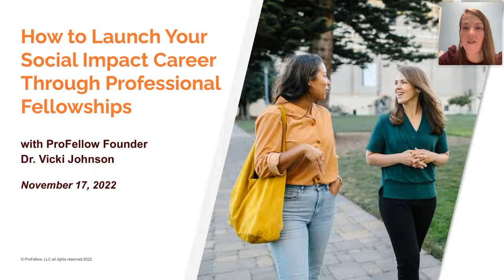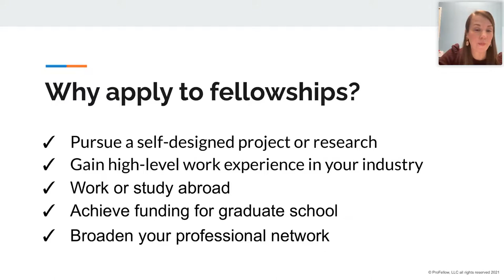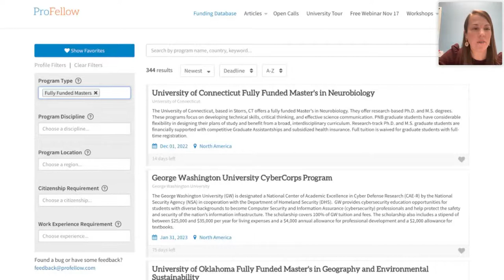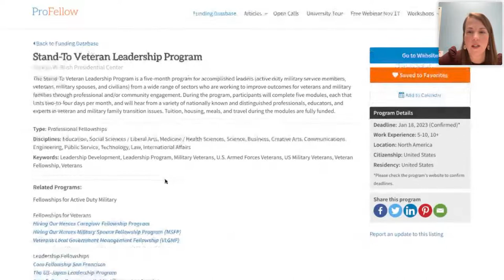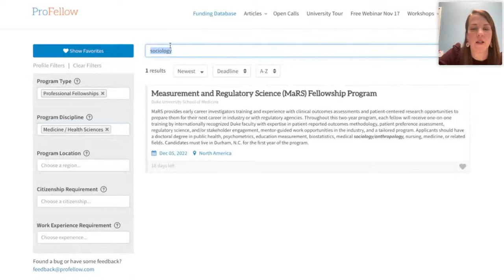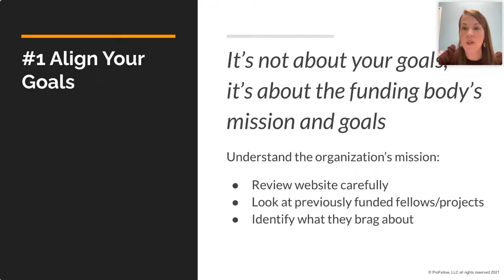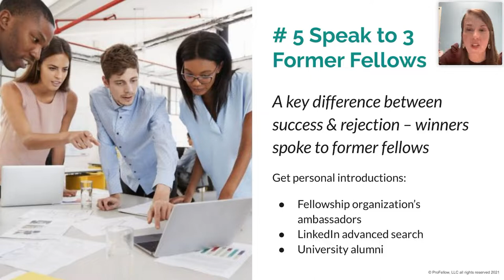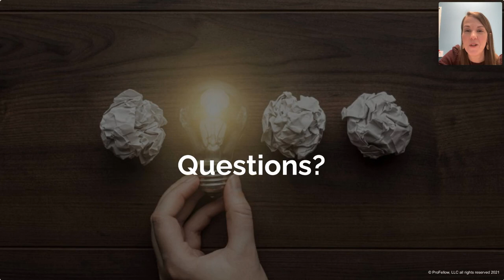How to Launch Your Social Impact Career Through Professional Fellowships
In this video, ProFellow.com Founder and four-time Fellow Dr. Vicki Johnson discusses How to Launch Your Public Service Career Through Professional Fellowships. The seminar is designed for students and graduates seeking paid, full-time professional fellowships to advance their careers. Learn all about paid, merit-based professional fellowships and how these opportunities can help jumpstart or advance your career, at any stage in your career.

During the seminar you will learn the following:

1) what funded, merit-based professional fellowships are, in fields such as public policy, international affairs, education, sustainability, social justice, technology and social entrepreneurship,

2) how to find a wide range of professional and summer fellowships that will help you achieve your career goals using the free ProFellow fellowships database

3) how to identify the social impact mission of these merit-based awards and key tips for the competitive application process, and

4) how a professional fellowship can help you launch your social impact career.

About the presenter Dr. Vicki Johnson:
Dr. Johnson is the founder of ProFellow.com, an alumna of the New York City Urban Fellows Program, the German Chancellor Fellowship, the Herbert Scoville Jr. Peace Fellowship and the Ian Axford Fellowship in Public Policy (Fulbright New Zealand). In this seminar, she discusses how fellowships helped her enter a unique international career in public health preparedness and public policy, and how professional fellowships can help you do the same!